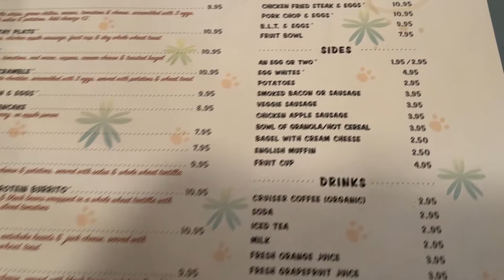The Pleasants Visit Baby Barnaby's!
Check this spot out and let us know what other places we should visit.